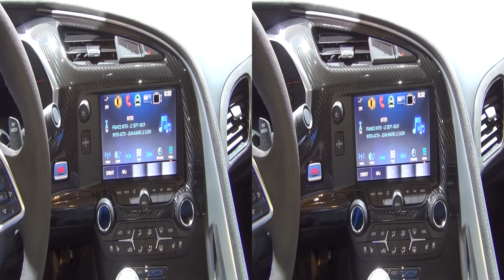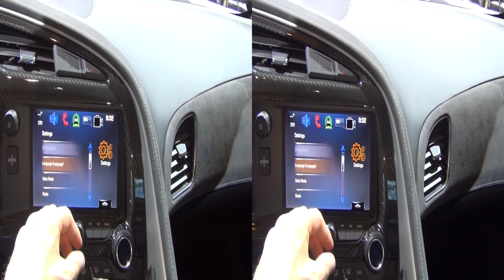Chevrolet Corvette Grand Sport (2017) Exterior and Interior in 3D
2017 Chevrolet Corvette Grand Sport car seen in 3D.